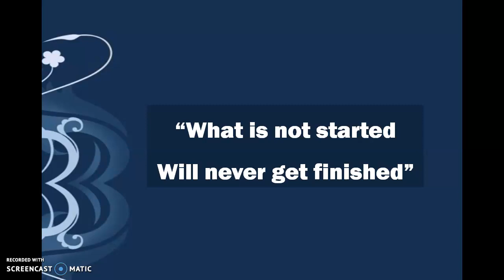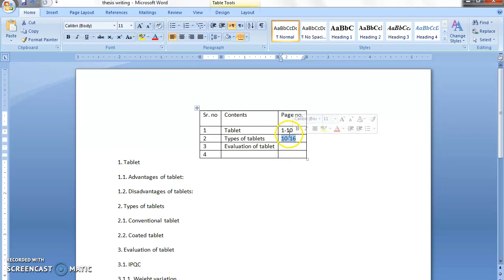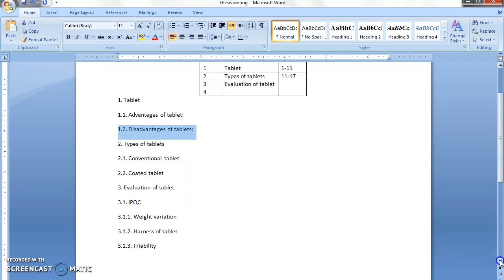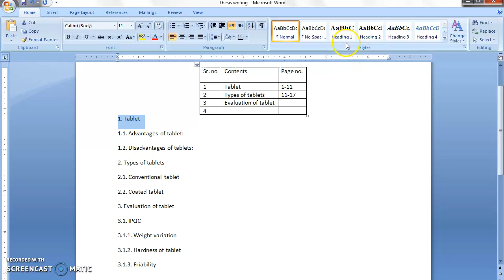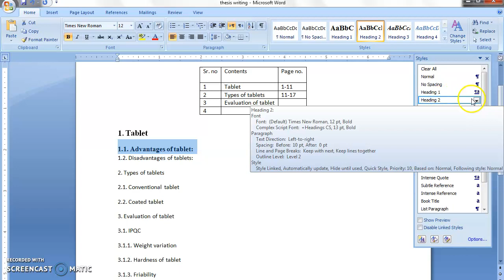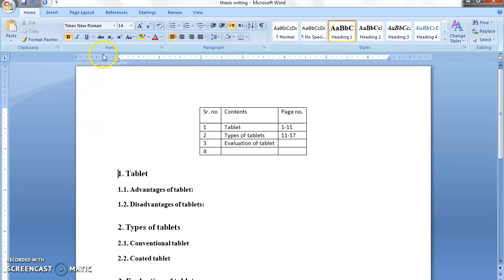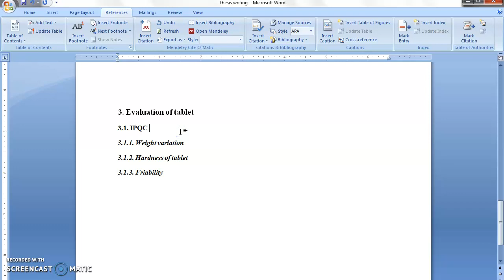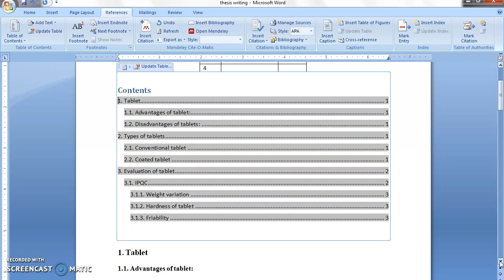Effective use of MS word in thesis writing Pharmaceutical sciences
This video demonstration helpful for the MS-Word user to prepare auto index in project reports.